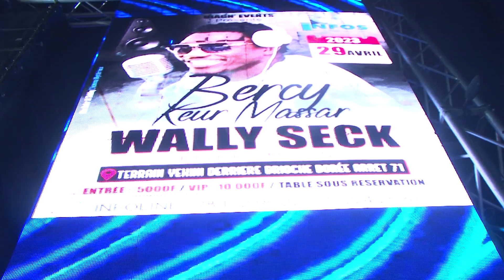Wally Seck Bercy km Lyl Salam enflamme le show du jamais vue LOMOTIF en plein concert Li grawna 😭